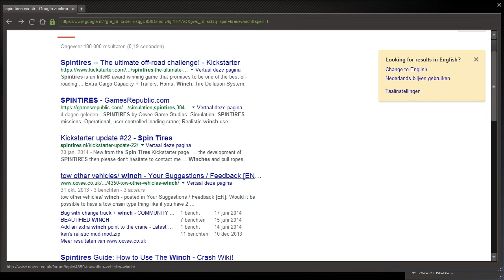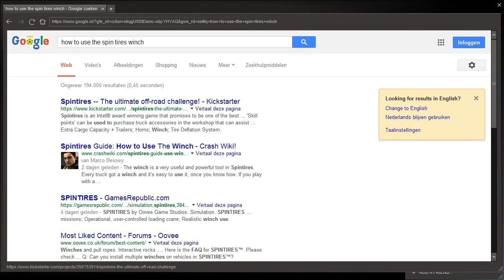Spintires - Roadtrip - Vliegende Trucks!!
In deze video geven we de zwaartekracht een bitch slap voor zn gezicht en laten truck van een paar ton vliegen. We zijn op roadtrip in het spel Spintires alles lijkt goed te gaan maar dan komt Lennie vast te zitten kunnen Marc en Frank hem los krijgen? Veel kijk plezier!

Als je de video leuk vond geef hem dan een groen duimpje!

De andere kanalen van DeDutchCast zijn gesloten.
Alle videos zullen nu op DeDutchCast worden geplaatst!